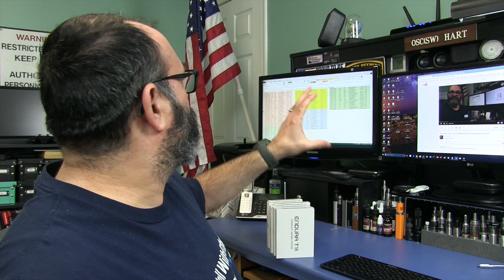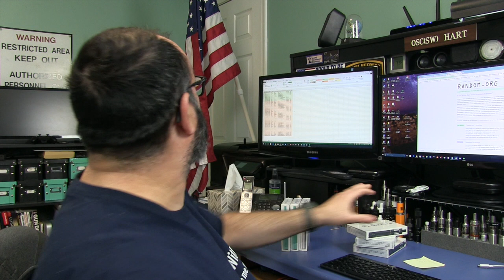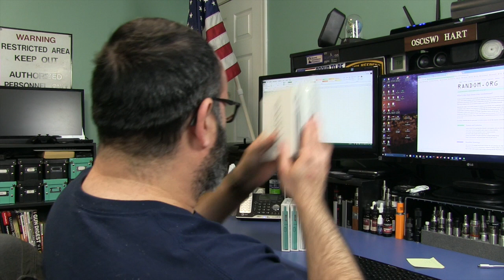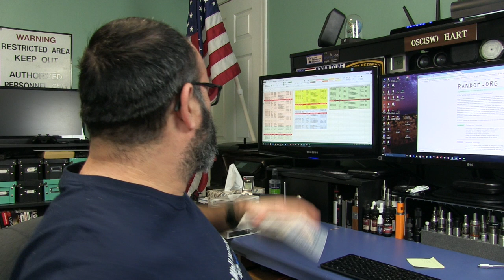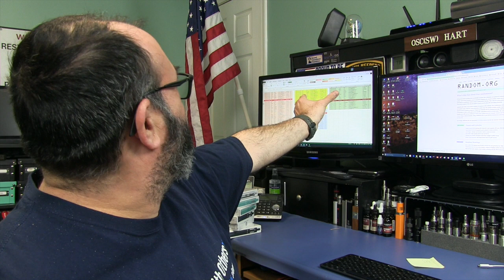Innokin Endura T18 Sweepstakes Winners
I will be sending the winners an email asking for a shipping address to send your prize.  Congratulations!!!
▼☟▼☟ ▼☟▼☟▼     LOOΚ     Down There for More Information & Links     ▼☟▼☟ ▼☟▼☟▼

Winners:
Black:
►1. Rich Whisenant
►2. Oliver Hasler
►3.Jeffrey Bender

Blue:
►1. Eric Lee
►2. Tom Krynock

Silver:
►1. Christian Fernandes

My YouTube Address
Fred Hart
Lusby, MD 20657

Gear Obsession is a participant in the Amazon Services LLC Associates Program, an affiliate advertising program designed to provide a means for sites to earn advertising fees by advertising and linking to amazon.com.